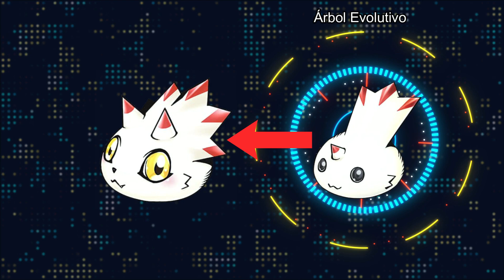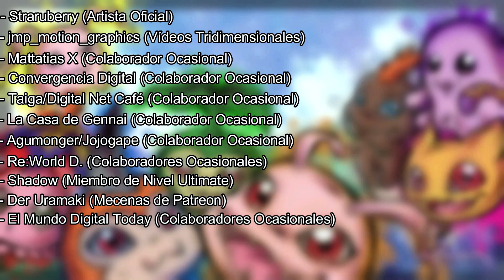Digi Analizador de CURIMON el primer bebe de GAMMAMON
Tengo un canal en el YOUTUBE MORADO llamado ElCajondeIzzy.  Pasaros para ver los directos que haré

También tengo una cuenta de Twitter por si te quieres poner en contacto conmigo

Os recomiendo mucho también la novela de mi amiga Vivian, El Lienzo Rojo.

También suelo colaborar con los chicos de El Mundo Digital Today (EMDT).

TIMELINE:

Inicio - 0:00
Diseño - 0:33
Etimología - 0:54
Clasificación - 1:13
Perfil Oficial - 1:36
Técnicas de Combate - 2:18
Árbol Evolutivo - 2:26
Apariciones - 2:39
Final - 3:06
Agradecimientos - 3:27